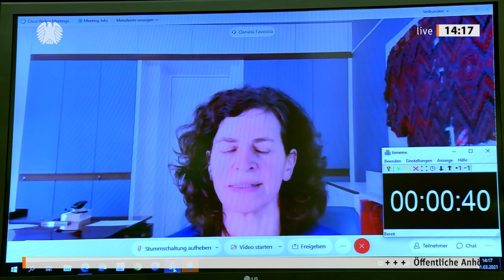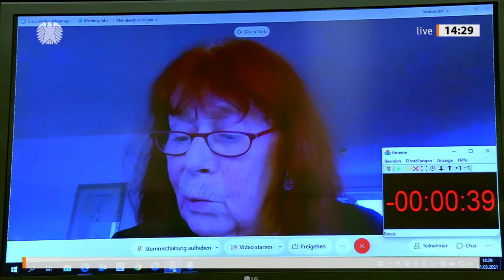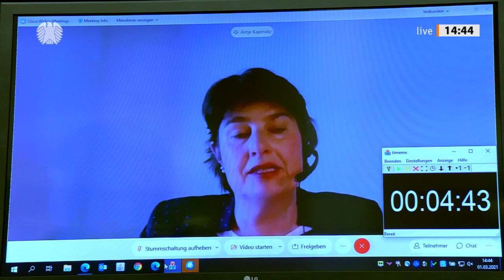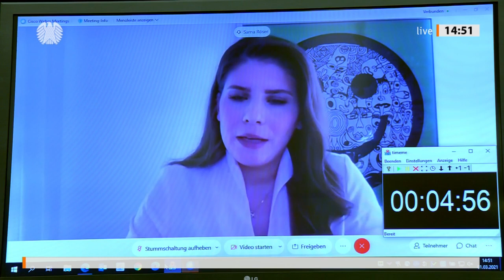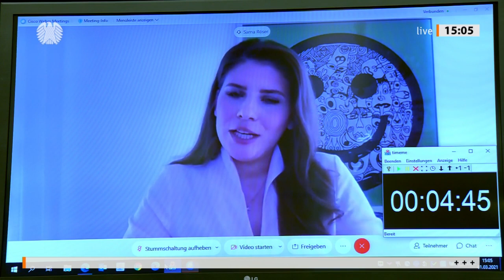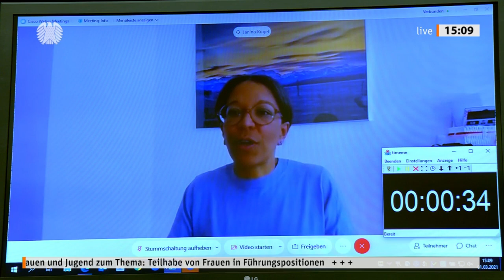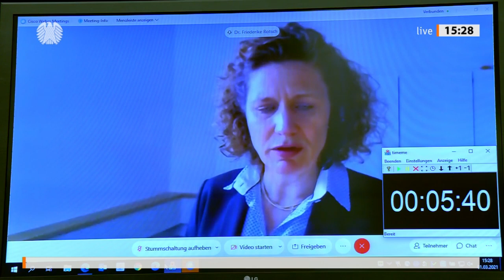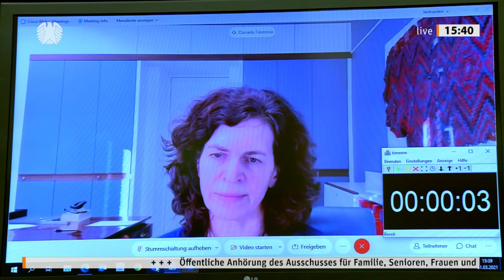Entwurf zur Stärkung von Frauen in Füh­rungs­po­si­ti­o­nen konträr bewertet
Der Gesetzentwurf der Bundesregierung „zur Ergänzung und Änderung der Regelungen für die gleichberechtigte Teilhabe von Frauen an Führungspositionen in der Privatwirtschaft und im öffentlichen Dienst“ wird von Sachverständigen aus Wirtschaft und Wissenschaft höchst unterschiedlich aufgenommen. Dies zeigte sich in einer öffentlichen Anhörung des Familienausschusses unter Leitung von Sabine Zimmermann (Die Linke) am Montag, 1. März 2021, über die Gesetzesvorlage sowie zwei Anträge der Fraktionen von FDP und von Bündnis 90/Die Grünen.